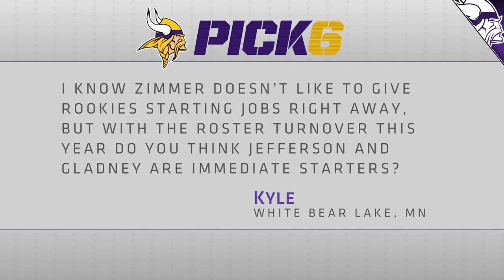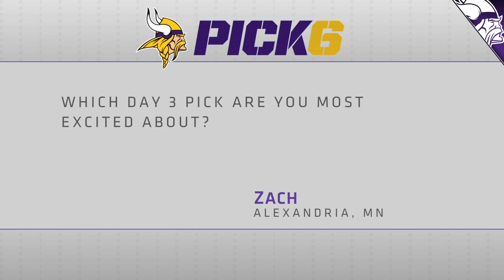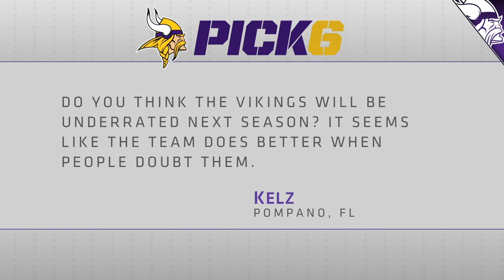Pick 6 Mailbag Featuring Paul Allen: Starting Roles For Rookies, Position Battles To Look Forward To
The Voice of the Vikings, Paul Allen, is back to address fan comments and questions, including the potential of rookies stepping into starting roles right away, what day three pick he's most excited about, what position battles he's most excited about once the Minnesota Vikings return to practice.

AP Photo/Charlie Neibergall